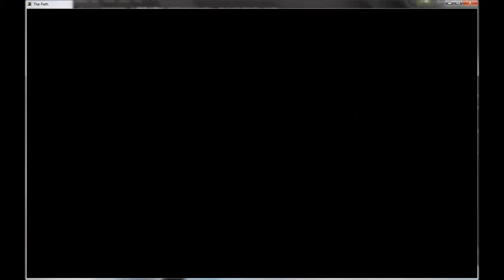The Path Part 2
Path Vol. II is taken from the Apocalyptica album Cult released in 2001.

Message From Max! ⓩ Hey everyone! I cannot thank you enough for the overwhelmingly positive feedback for the first episode of Undertale! I spent all of Friday reading comments and.